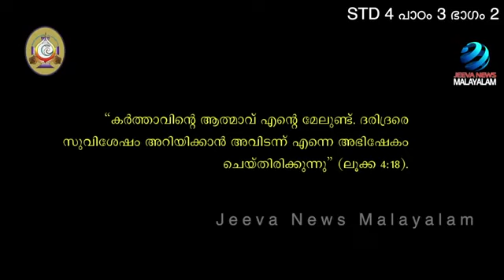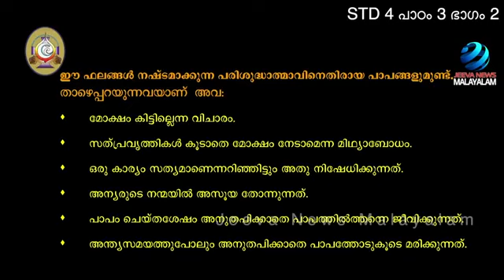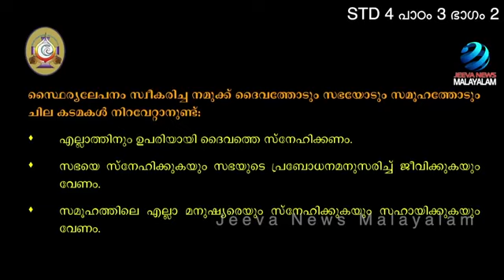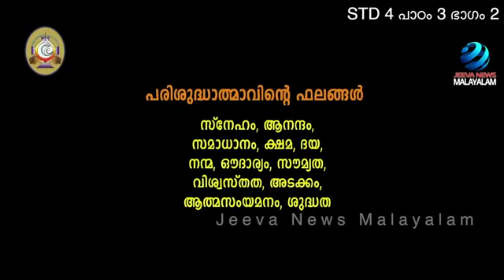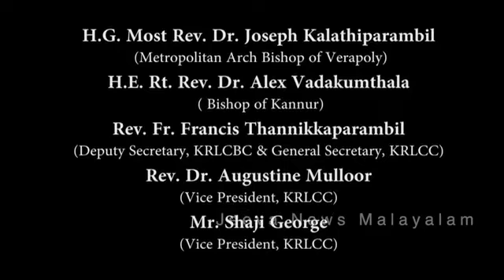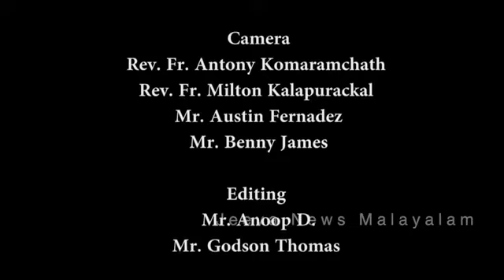4th Standard Chapter 3 module 2